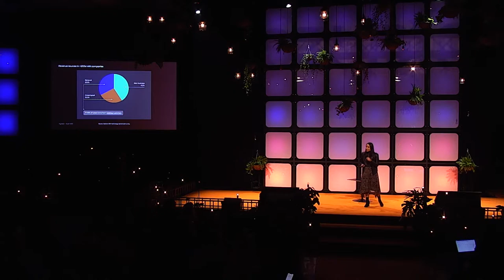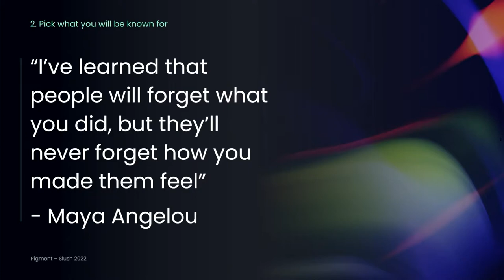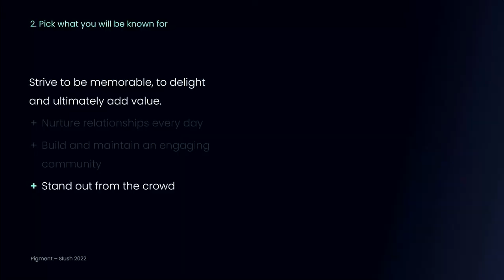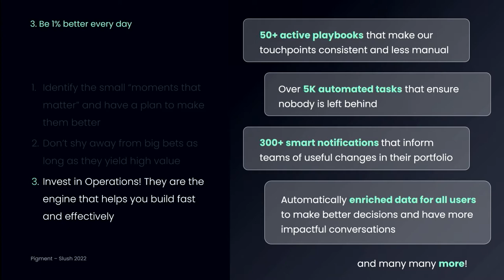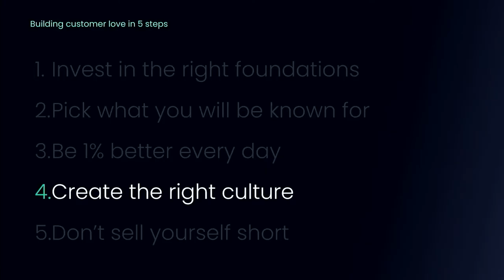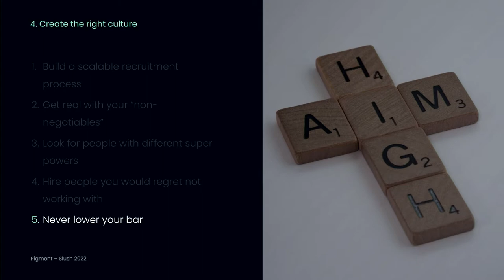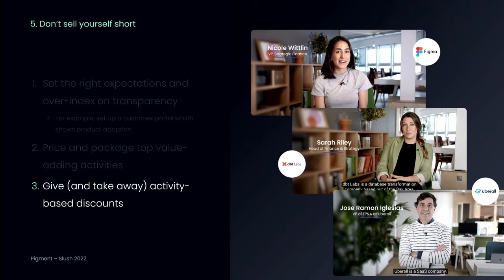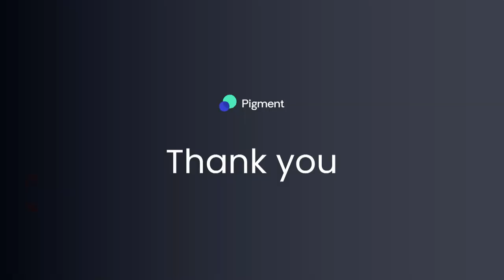#22 Building Customer Love - (Pigment) Rebeca Tristan | Slush 2022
Many early-stage startups might consider closing deals as the most important customer interaction. However, delivering an exceptional customer experience is one of the most important things you can do early on. Nurturing your customer relationship is crucial especially when the majority of sales come from existing customers. This might sound self-evident as everyone claims to be customer-first, but are you truly?

Joining us to share 5 steps of building true customer love is Rebeca Tristan, Head of Customer & Employee Experience at Pigment